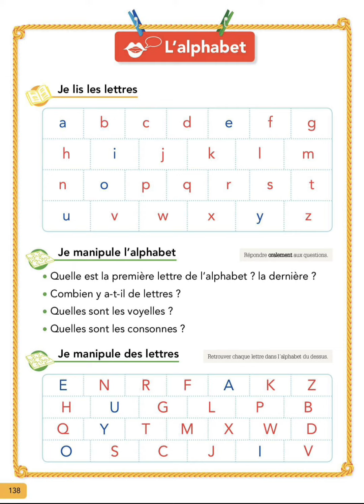apprendre des sons: le son des lettres en français CP CE1 CE2 CM1